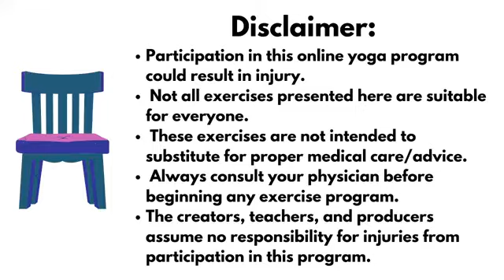Gentle Chair Yoga with Keith Beasley August 28, 2020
Join us for a Friday morning gentle yoga session with Keith Beasley!